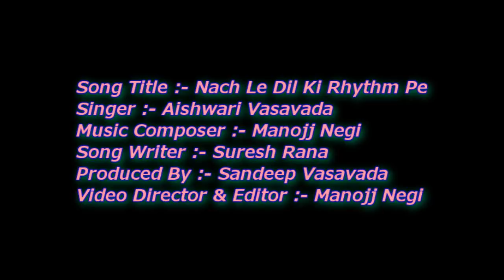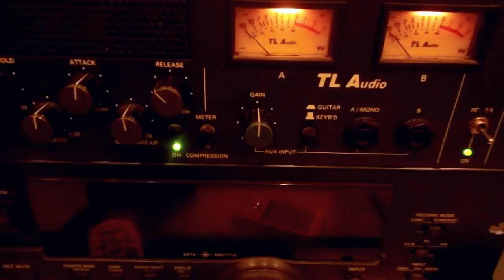nach le dil ki rhythm pe new music video 2012 by aishwari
this song is dedicated to all my music lovers ...plz give ur feedback.

Song Title - Nach Le Nach Le Dil Ki Rhythm Pe
Singer  - Aishwari Vasavada
Music Composer- Manojj Negi
Lyrics- Suresh Rana